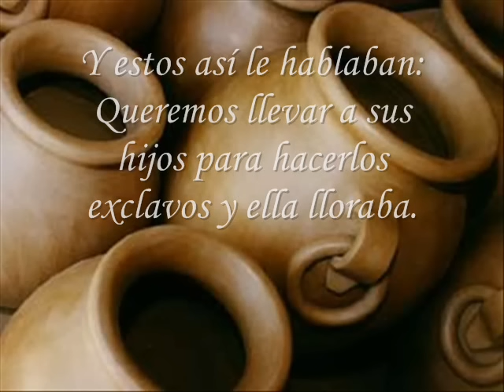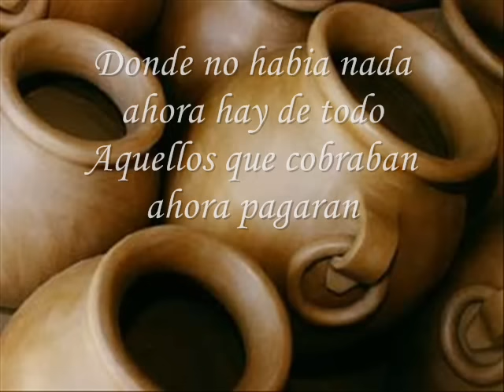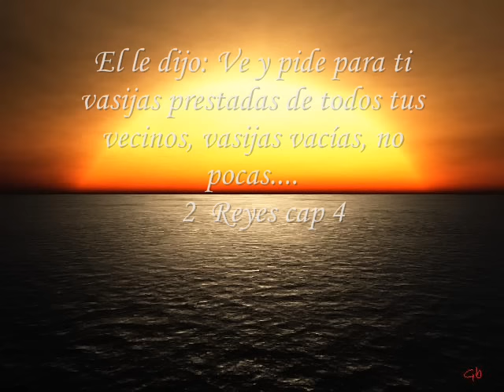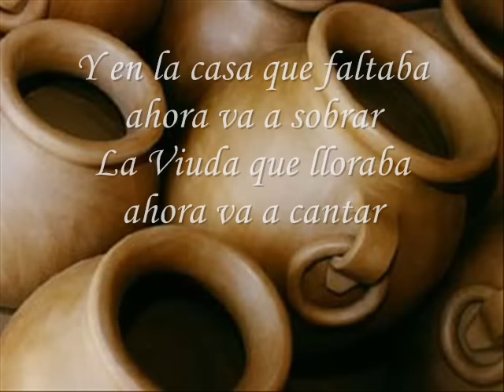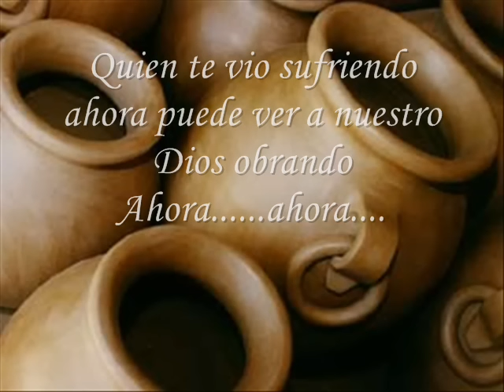Los Narvaez- Viuda Sin Nada